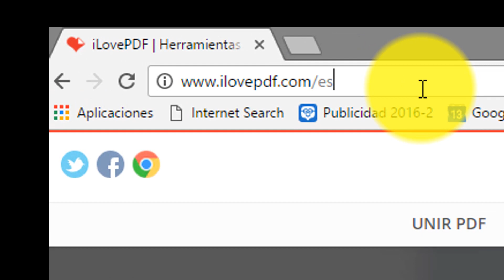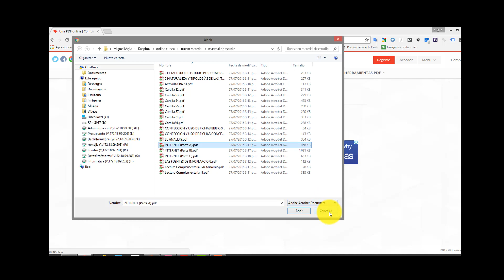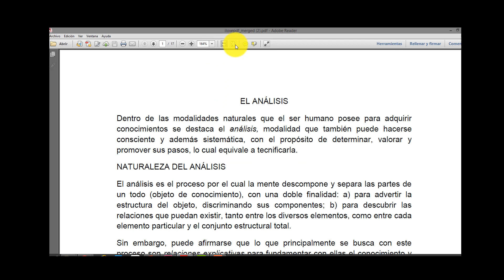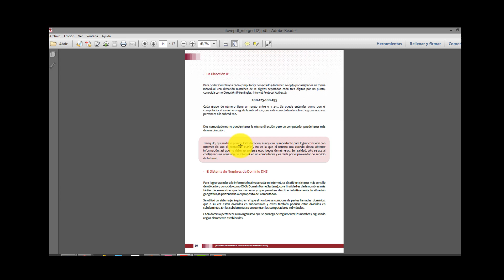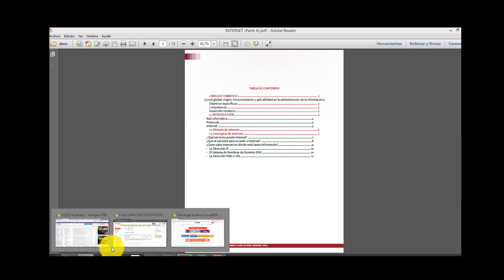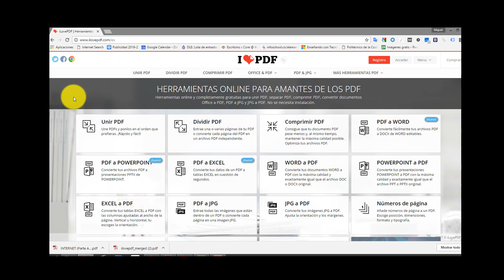Trabajar con PDF, cómo unir, dividir, desbloquear, convertir.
Muchas veces necesitamos unir, dividir, desbloquear un PDF, aquí te muestro una herramientas que te aseguro te será de mucha utilidad. Con Ilove PDF puedes hacer de todo con estos archivos, desbloquear, unir PDF, convertir de Word a PDF e inverso, de cualquier formato a PDF, y todo lo que necesites hacer con estos archivos.